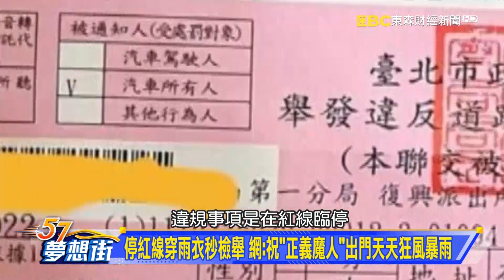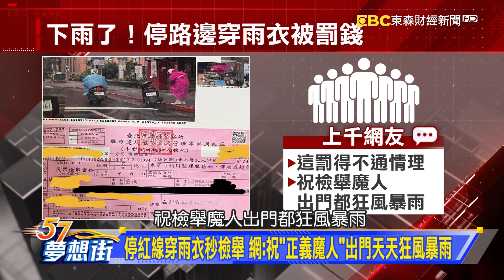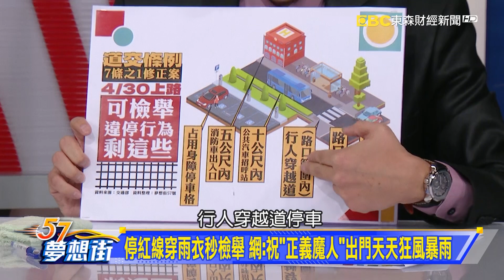環東大道馬丁追撞麥拉倫波及賓士 總修車費用驚人！《@57DreamSt 預約你的夢想 精華篇》20220315 李冠儀 謝騰輝 徐旻賦 鄭捷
環東大道馬丁追撞麥拉倫波及賓士 總修車費用驚人！
停紅線穿雨衣秒檢舉 網：祝「正義魔人」出門天天狂風暴雨
被駕訓教練耽誤的特技演員？ 十字路口大倒車嚇壞路人！